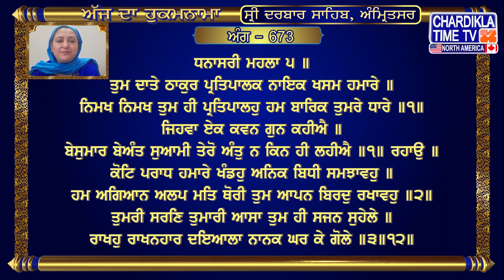Vyakheya Sri Mukhwaak || Sri Darbar Sahib || Jasdeep Kaur || Sri Amritsar Sahib Harmandir Sahib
Hukamnama | Sri Darbar Sahib | Jasdeep Kaur | Hukamnama  Sri Darbar Sahib Today | 29 Jan. 2024

hukamnama,
hukamnama sahib,
hukamnama today,
hukamnama amritsar,
hukamnama ardas,
hukamnama app,